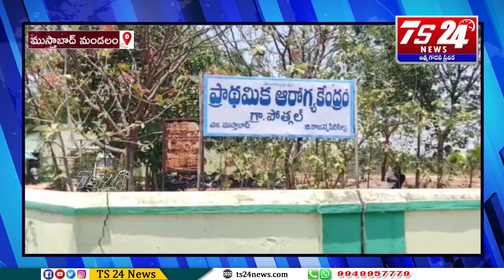కోవిడ్-19అంబులెన్స్ ఏర్పాటు చేయాలనిఅఖిలపక్షం ఆధ్వర్యంలో నిరసన|TS24 News